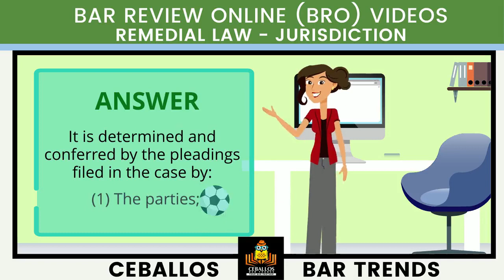BZN_REM_2021_P17_B55